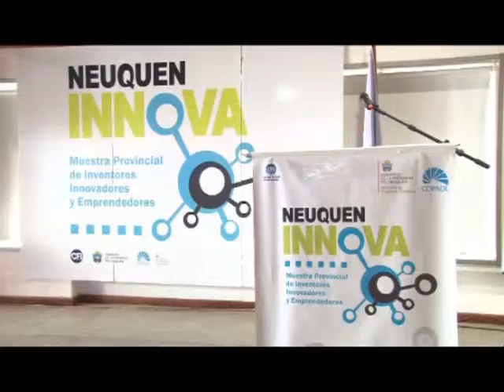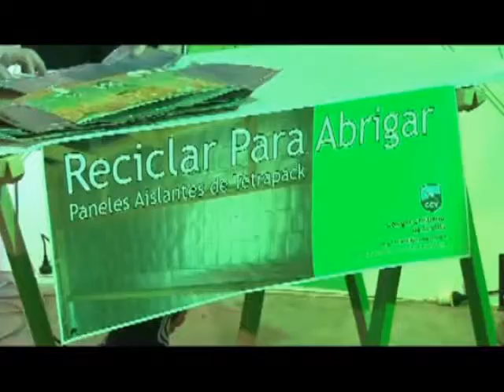DESAFÍO EMPRESARIO. Seminario "Exportación de agroalimentos" - COPADE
La Subsecretaría del COPADE y el Centro Pyme-ADENEU serán los organismos provinciales encargados de llevar adelante un ciclo de capacitaciones. Serán en el marco de la mesa provincial de Comercio Exterior. Informe publicado en DESAFIO EMPRESARIO. Mayo 2014. Sábado 13:30 hs. Canal 10. General Roca. Patagonia Argentina.